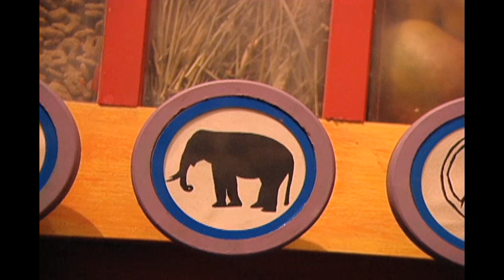🐒 Zoboomafoo 🐒 101 | The Nose Knows - Full Episode | Kids TV Shows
Creature adventuring in a bat cave has made the Kratts rather stinky, a state that attracts the attention of a baby elephant, Toothbrush.

She couldn’t help but smell them with that great nose of hers. But an elephant’s nose does a lot more than smell, and the gang celebrates what a cool creature feature a nose is, especially for elephants and coatis. Celebration turns to concern when Chris, Martin and Zoboo realise that Toothbrush needs to get back to her herd. A harmonica and bloodhound and elephant footprints lead the way back to Toothbrush’s herd. Jackie’s hard at work mowing her backyard when she spies a garter snake. She decides to leave a portion of the yard uncut so that her snake will have some shady grass to hide in.